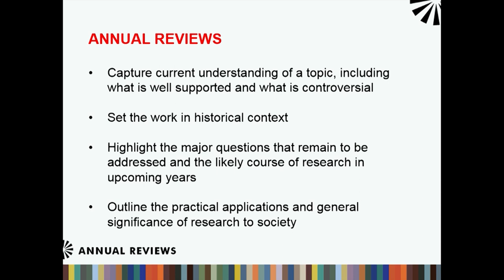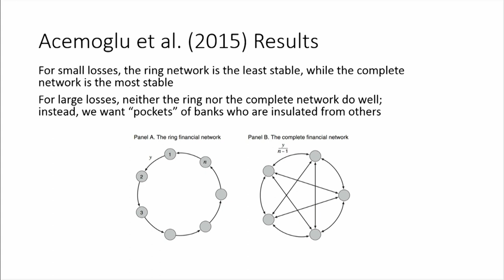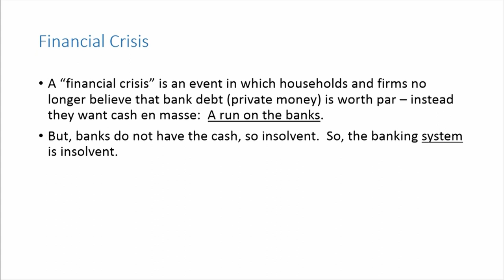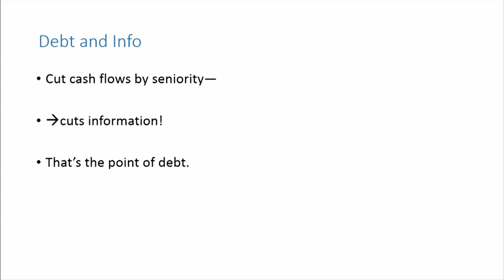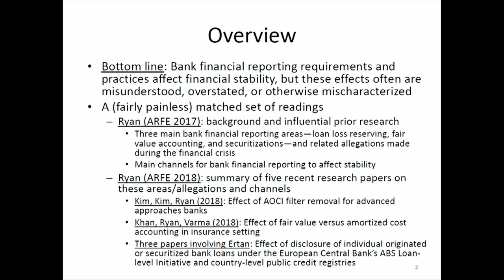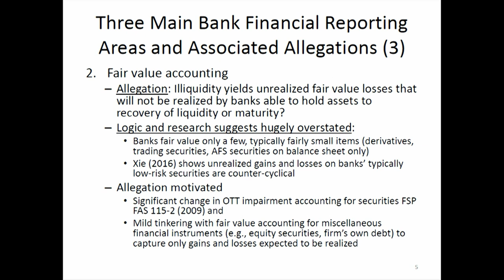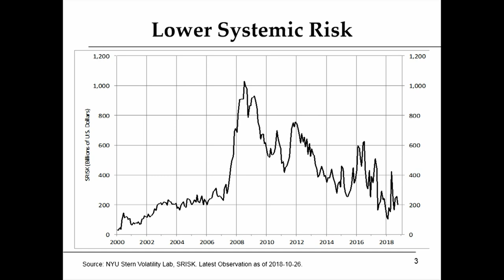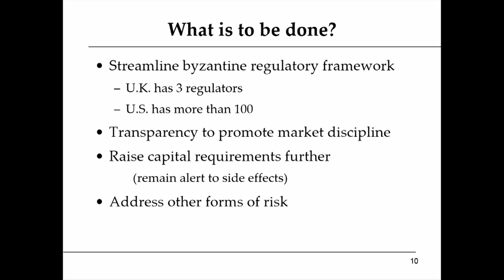2008 Financial Crisis: A Ten-Year Review Conference - Financial Regulation: Past, Present & Future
On November 8-9, Annual Reviews, MIT Golub Center and NYU Stern co-hosted the “2008 Financial Crisis: A Ten-Year Review” conference.